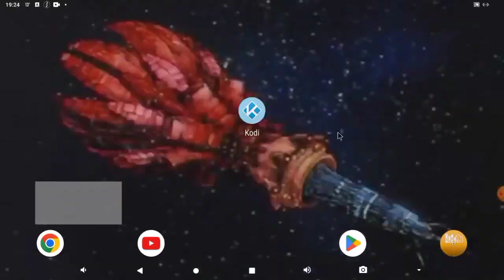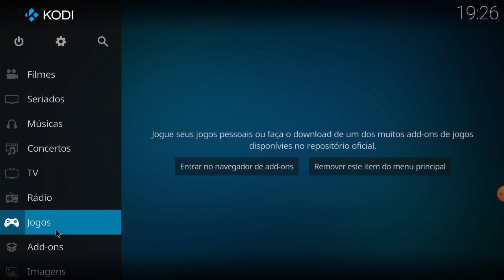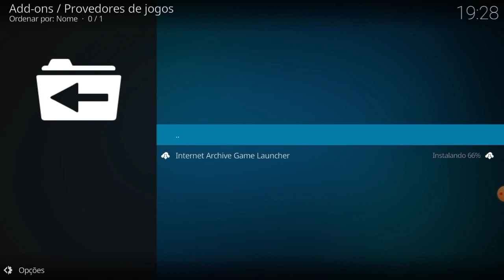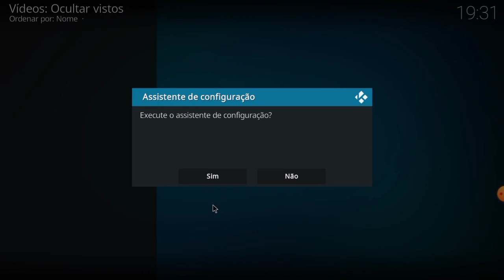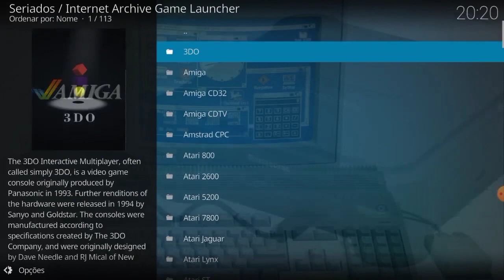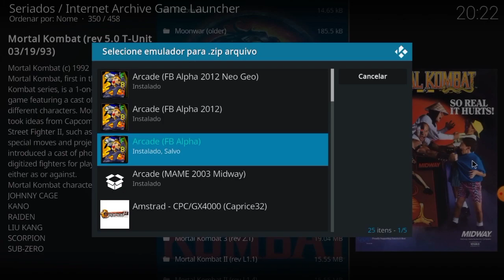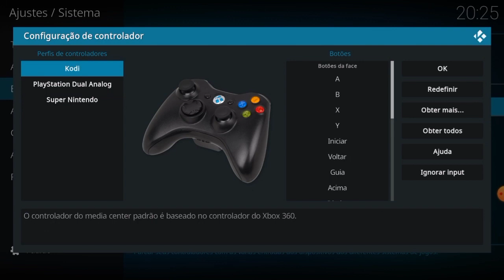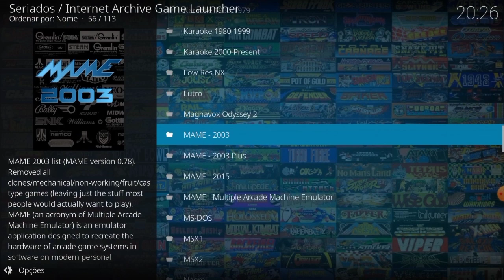Multijogos instalando via repositório - Dúvida entre nesse canal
Nesse vídeo mostro a instalação da multijogos via addon iagl no kodi 19.4 matrix, caso o kodi atualize para um versão acima você precisa instalar a mesma versão descrita do vídeo para atualizar para versão atual.